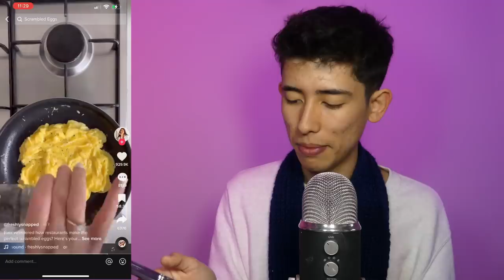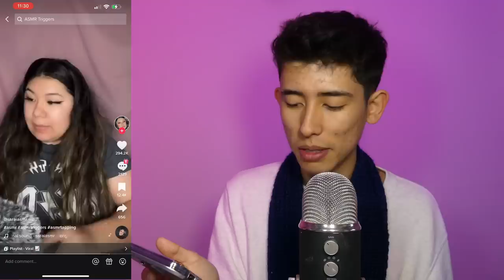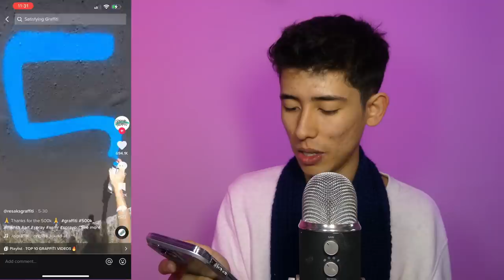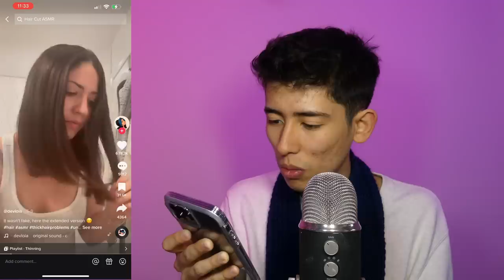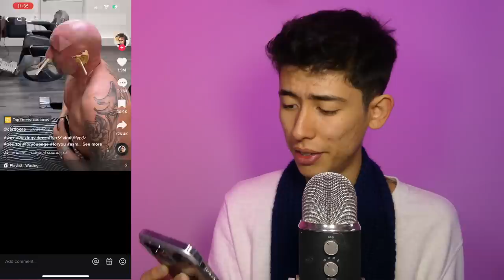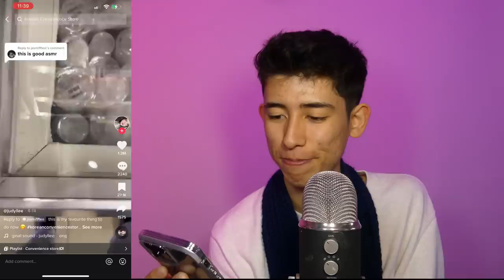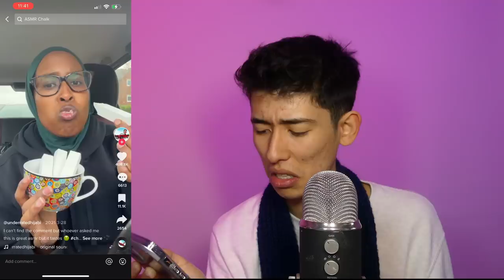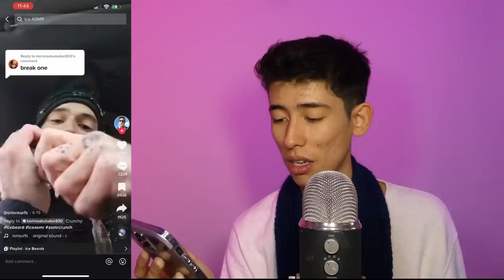ASMRtist Reacts to Tiktok ASMR [finale.]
In this asmr video, we do the final tiktok reaction video for a while. Shoutout to all the creators featured in the video.